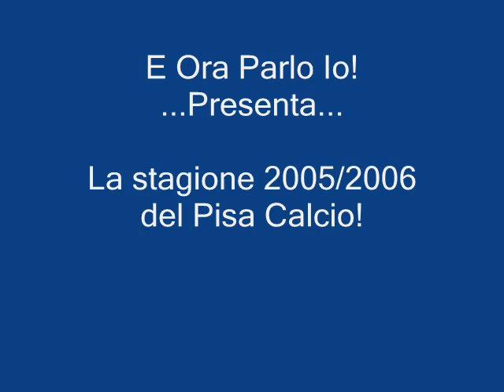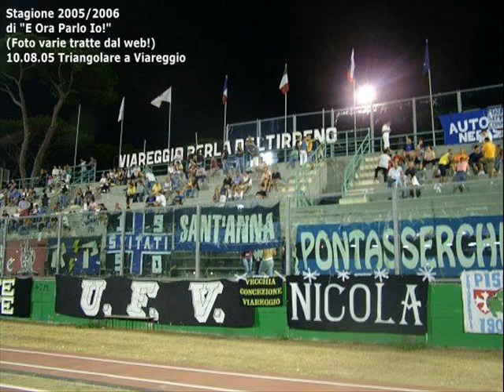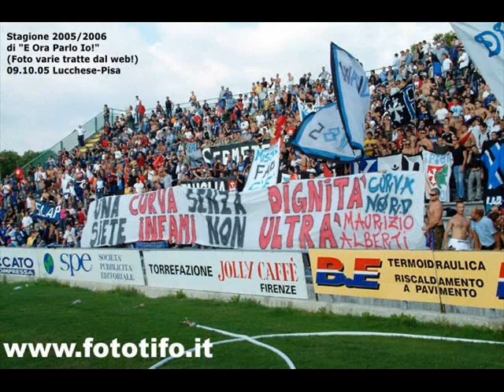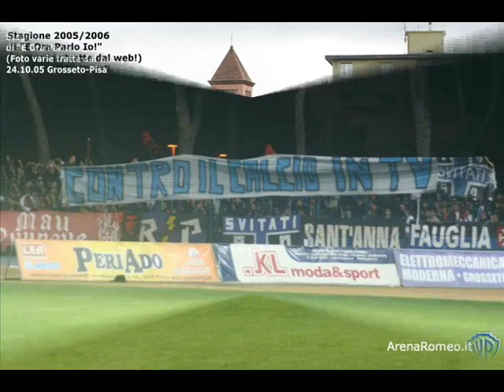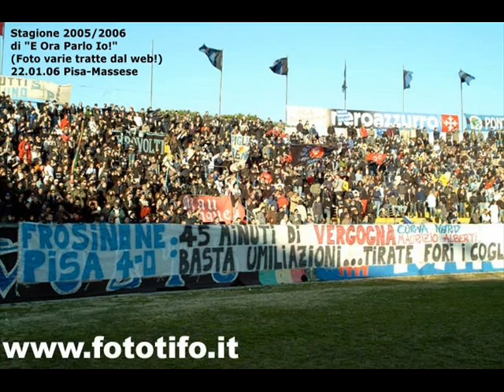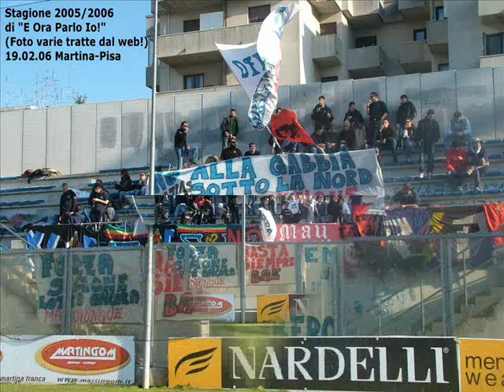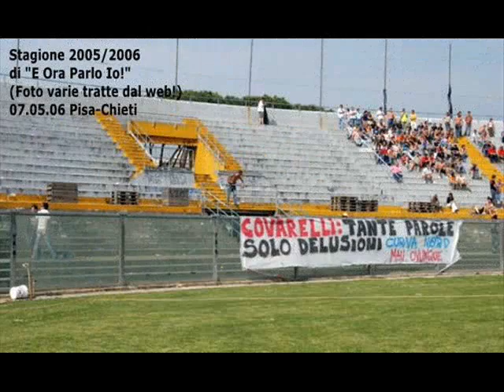Pisa Calcio - Stagione 2005/2006. Il foto racconto di E Ora Parlo Io!